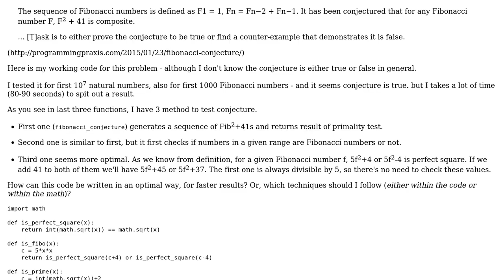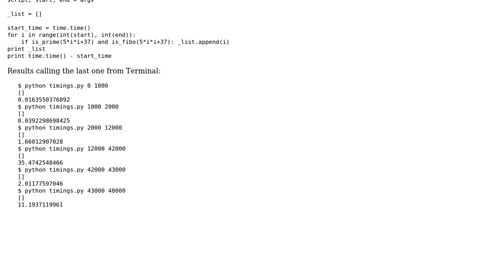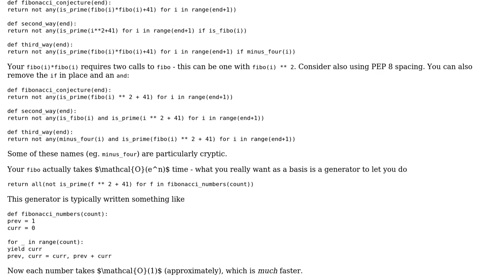Code Review: Testing Fibonacci conjecture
With thanks & praise to God, and with thanks to the many people who have made this project possible! | Content (except music & images) licensed under CC BY-SA | Music | Images & others | With thanks to user Veedrac user marmeladze user 200_success and the Stack Exchange Network Trademarks are property of their respective owners. You are responsible for your own actions.